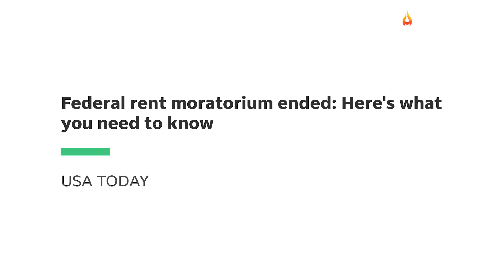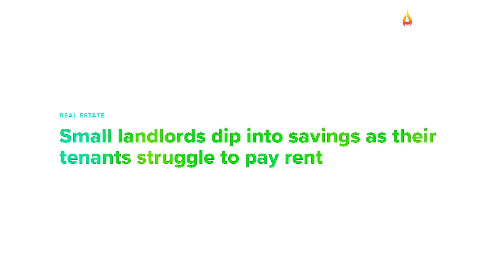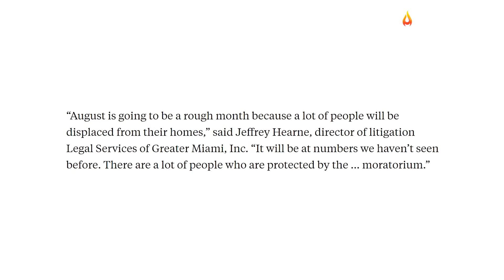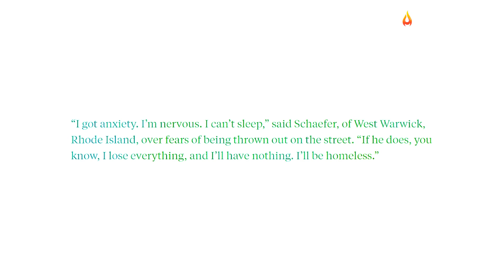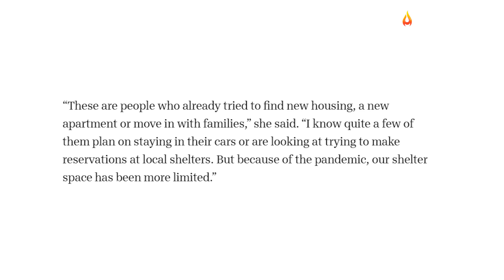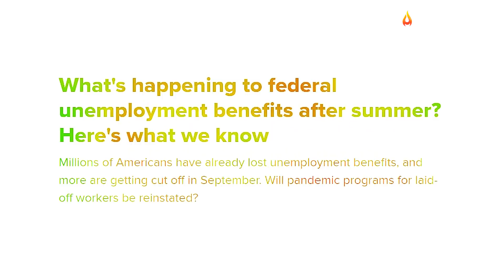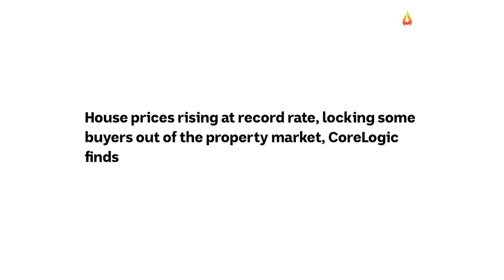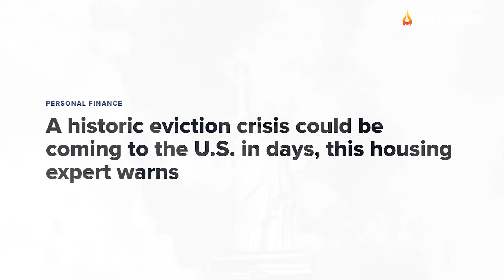Be Ready For The Biggest Eviction Horror Show In U.S. History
The month of August has just started, and for millions of Americans, so did a nightmare: A day of reckoning has arrived for renters all across the nation. Almo st one year ago, the Centers for Disease Control and Prevention issued a moratorium that protected millions of renters who became unable to keep up with their monthly rent payments. But the moratorium has officially ended, and now billions in back rent must be paid. For some, this means that they have to come up with almost an entire year of rent in only a few weeks to avoid getting evicted. However, for the millions that simply cannot afford to pay what they owe, this means that they can effectively lose their homes anytime now. This situation has been building up for several months, and now it is rapidly evolving into a major national disaster. Welcome to America's eviction horror show.
Up until now, there doesn't seem to be any hope of preventing the most devastating eviction tsunami in the story of the United States.In essence, the expiration of the moratorium means that we are about to witness a years’ worth of evictions over several weeks, which can lead the U.S. to the worst housing crisis since the Great Recession. While some places will see a spike in evictions in just a few days, other jurisdictions will see an uptick in court filings that will lead to evictions over several months. The U.S. Census Bureau estimates that roughly 3.6 million households in the U.S. are going to face eviction in the next two months, as their eviction notices have already been filed. And over 15 million people live in these households that collectively owe as much as $20 billion to their landlords, according to the Aspen Institute.
Even more alarming is the fact that this crisis is bound to get a lot worse in September when the first foreclosure proceedings are expected to begin. Approximately 1.75 million homeowners - which account for roughly 3.5% of all homes - are in some type of forbearance plan with their banks, according to the Mortgage Bankers Association. But the official U.S. government data indicates that 5.9 million homes are not current with their mortgage payments, while 8.7 million homeowners said they have little or no confidence in their ability to pay their mortgage next month, which puts 7.4 million tenants who are in rental properties that are not current with mortgage payments in danger of eviction too, regardless of having paid rent or not. As soon as these proceedings start, we're going to see a tragedy of unimaginable proportions.
In short, an avalanche of distressed renters will be forced out of their homes and into a housing market where prices are skyrocketing and vacancy rates are at all-time lows, meaning that those people will become unable to find housing for an indefinite period of time. Particularly because when people have an eviction record and back rent it's impossible for them to find new apartments, which leaves many in a very vulnerable position, especially amid a health crisis. Whether they shack up with families, seek already overcrowded shelters, or find unsafe dwellings in low-income neighborhoods that lack good schools, good jobs, and access to transportation, the alternatives do not look good. Many will also be overwhelmed by debt. In face of all of this, we have to think about what is going to happen to this country when millions of impoverished Americans are suddenly thrown out into the streets. The eviction crisis can potentially be the catalysts of widespread chaos and unrest all over the nation.
We have to admit that our system is not designed to handle a sudden disruption of this magnitude. While organizations can try to help those that are deeply in need, they cannot solve this crisis. Already, roughly half a million Americans will sleep on the streets tonight. So what will the number be after this massive wave of evictions is over? This is truly concerning. We are heading to extremely troubled times, and this eviction tsunami will without a doubt be a huge destabilizing force in our society. If we have got to this point is because the billions spent by Congress to lift people out of poverty never really provided a real safety net, and their "preventive" measures didn't work. August is going to be a major turning point, and you are going to see a whole lot more trouble erupting as we move towards the end of this year.